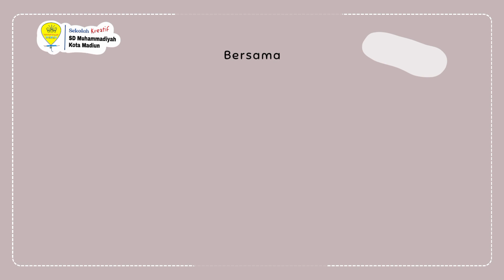Outdoor Learning Kelas 4 SD Muhammadiyah Kota Madiun Tahun Pelajaran 2023-2024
🏫 Sekolah Kreatif SD Muhammadiyah Kota Madiun
Alamat : Jl. Soekarno Hatta No. 3 Kel. Josenan Kec.Taman Kota Madiun No ☎️ Telp. (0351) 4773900